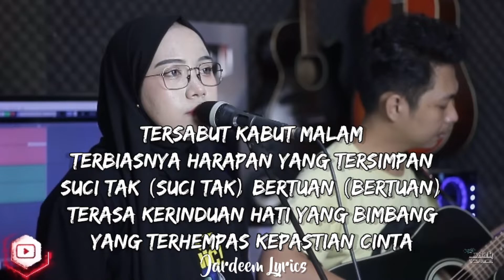PERMINTAAN HATI - LETTO (COVER INDAH YASTAMI)